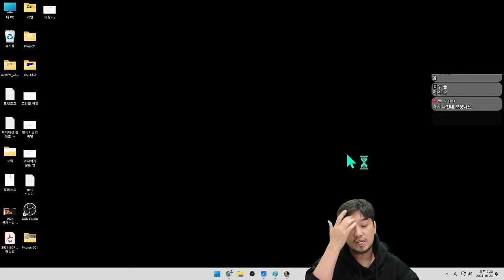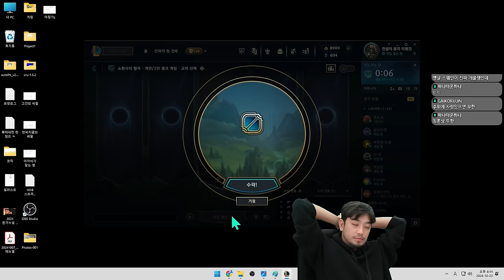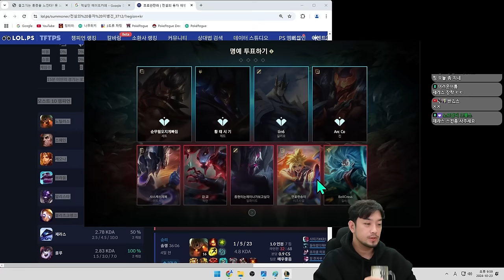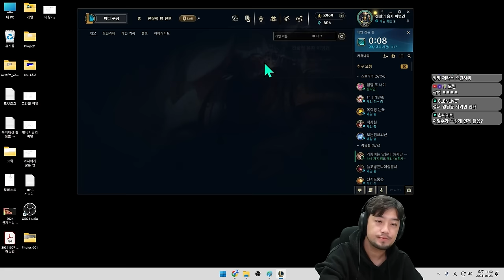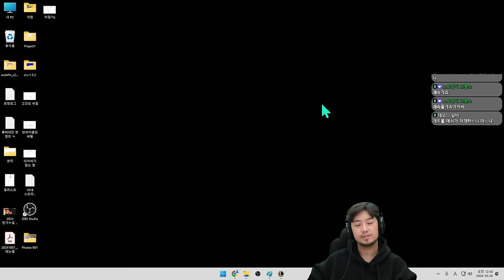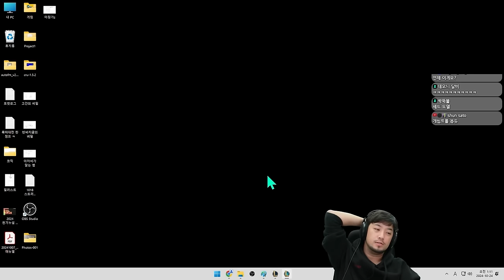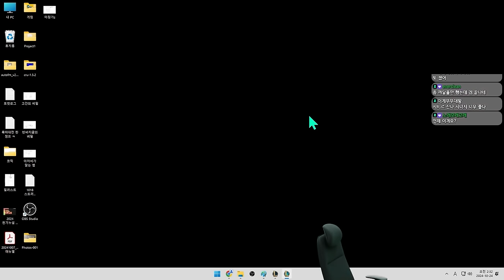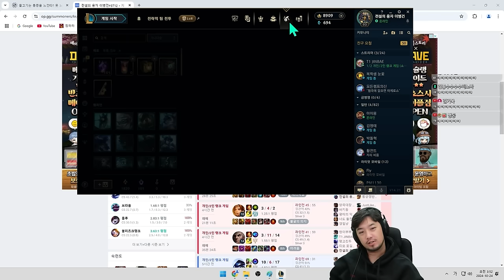롤 | 서로 사과해야 하는 듀오 - 풀버전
▶출연: 철면수심(@kimjinbae), 침착맨

00:00 시작 전 잡담
03:41 솔랭 첫 번째 판 (노틸러스)
52:05 패치된 스웨인 연습
57:04 솔랭 두 번째 판 (노틸러스)
1:29:26 솔랭 세 번째 판 (스웨인)
2:05:44 솔랭 네 번째 판 (제라스)
2:38:27 철면수심 훈수하기
2:52:49 철면수심과 듀오 시작 / 첫 번째 판 (제라스)
3:35:59 듀오 두 번째 판 (스웨인)
4:15:48 듀오 세 번째 판 (레오나)
4:42:45 듀오 네 번째 판 (브라움)
5:15:44 듀오 다섯 번째 판 (제라스)
5:47:10 듀오 여섯 번째 판 (미스 포츈)
6:24:20 듀오 일곱 번째 판 (미스 포츈)
7:13:02 듀오 여덟 번째 판 (제라스)
7:48:46 듀오 아홉 번째 판 (레오나)